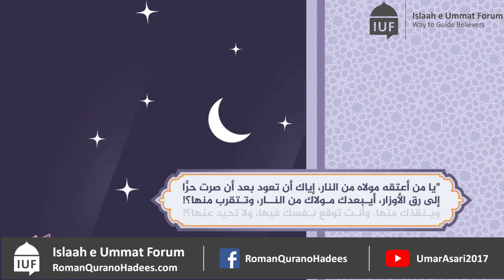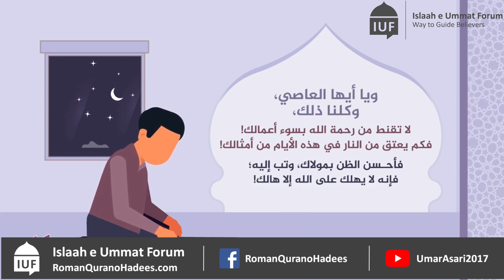Na-ummeed na hon. (Motion Graphics) By: Umar Asari Ashiq Ali Asari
By: Umar_Asari Ashiq Ali Asari